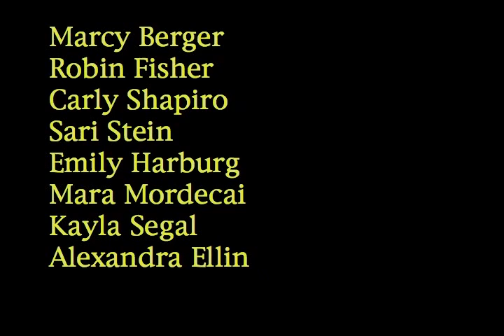Camp Louise - Yellow Submarine